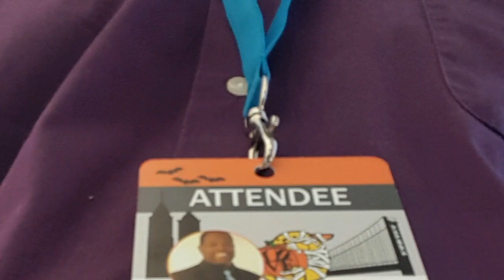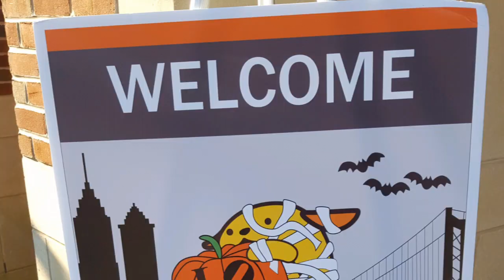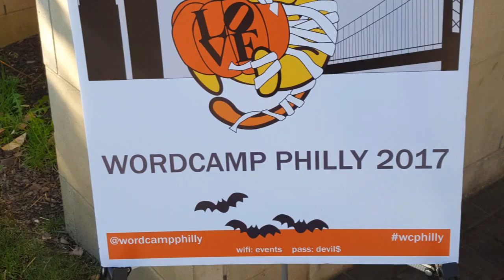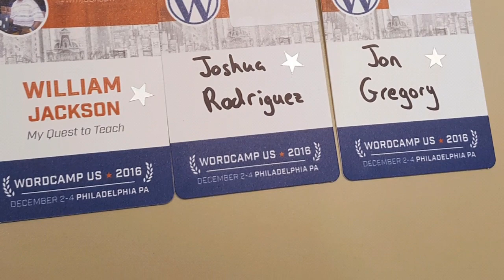My Speaking Journey Started in 2017 with WordCamp Conferences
in the United States and Nairobi, Kenya and Calgary, Canada.
Since then it has been full speed and full steam ahead.
Starting of with "How to be Dope and Lit on Social Media."
Traveling to Washington, DC, Philadelphia, Pa, Birmingham, Ala,
Orlando, Fl.,  Wilmington, N.C. and virtually to Nairobi,
Kenya. What a rush and journey to be traveling, speaking, mentoring,
teaching. Thanking God all the way !
This content is created by William Jackson, M. Ed.
William is a VR (Virtual Reality) educator, Digital Developer on Spatial
and Digital Evangelist for My Quest To Teach and Meta My Quest To Teach
Brand My Quest To Teach and Meta My Quest To Teach